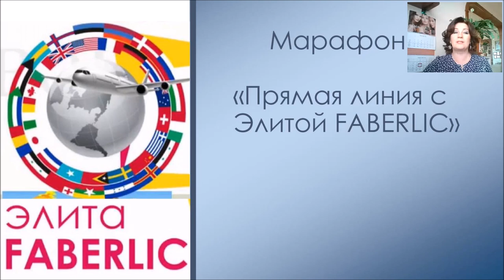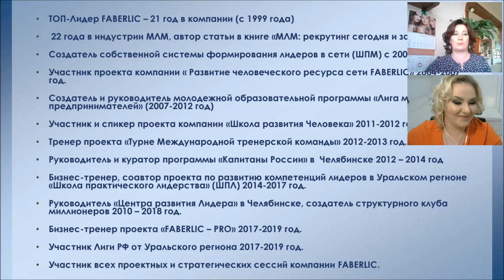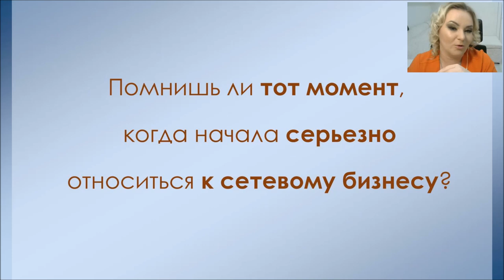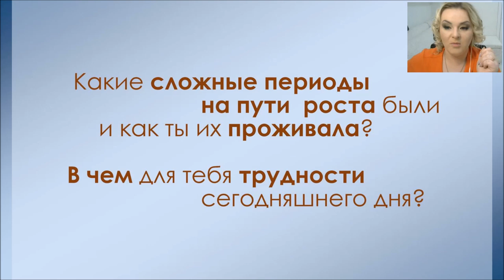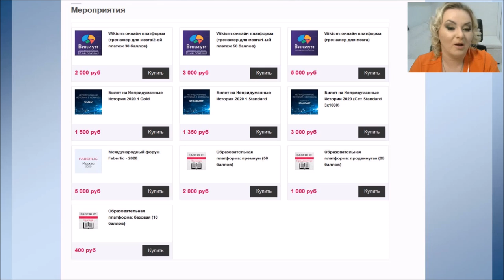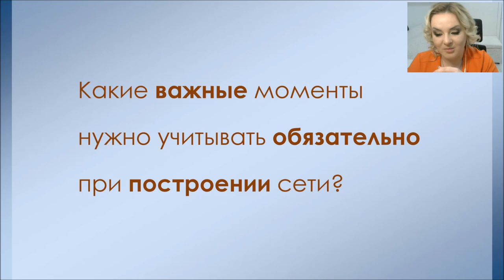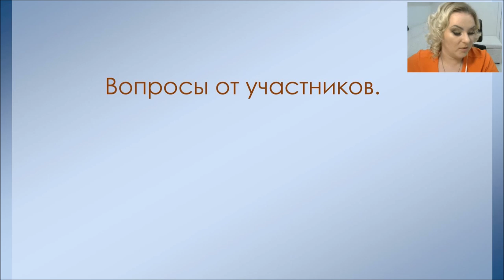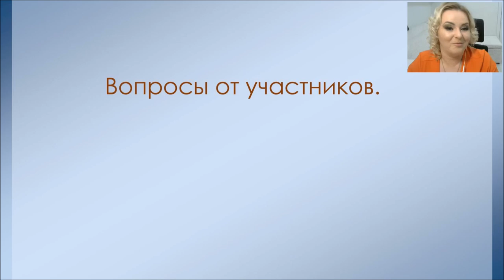Прямая линия с Элитой Фаберлик. Марафон. 1 эфир.